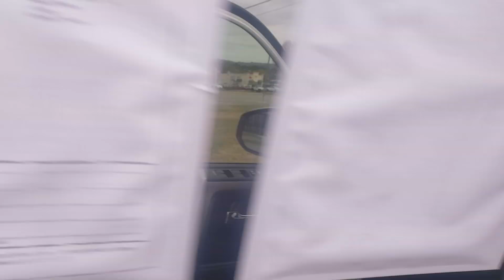2016 Toyota 4Runner for Amy from Clay Rivenbark at Tameron Honda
Amy,
    Thanks again for your interest in this 2016 Toyota 4Runner. I'll be here all day but I want to make sure I'm respectful of your time, so lets find a time today thats convienent for you to come take a look. I need your business!

Thanks,
Clay Rivenbark